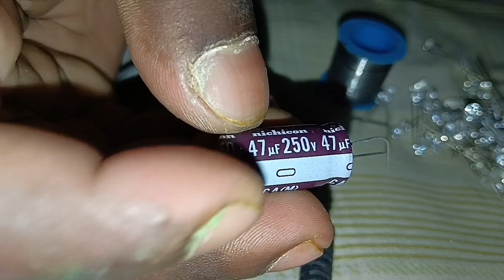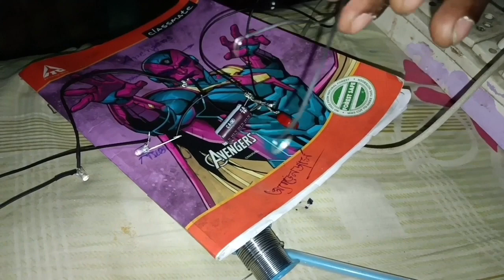বাড়িতেই বানান ☝️এই টুনি | 500 টাকার লাইট 100 টাকায় | Business Start Kijiye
Ladenge Tab Tak...
     Jiyenge Jab Tak!!!